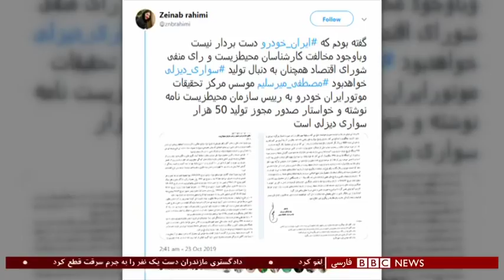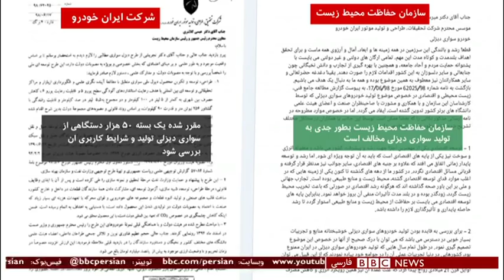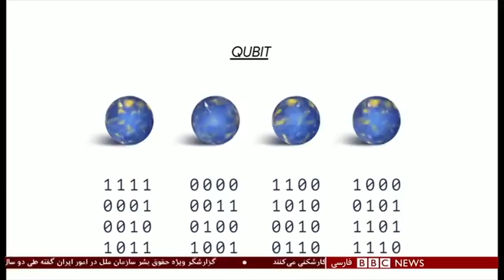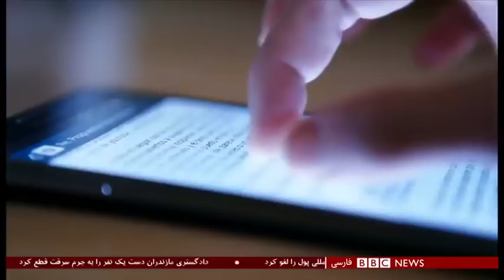اخبار ساعت شش عصر- پنجشنبه ۲ آبان